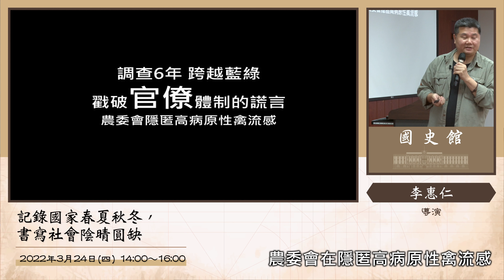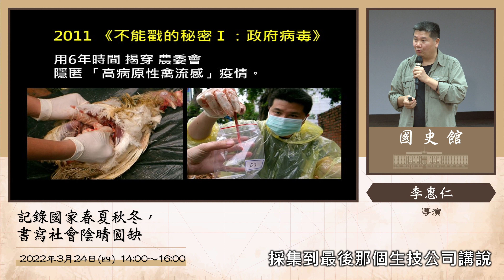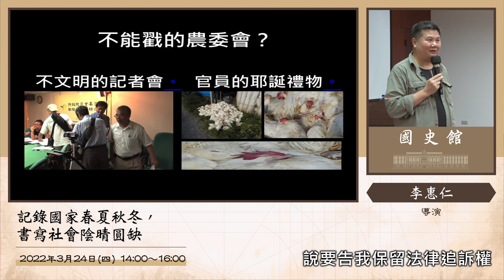【精彩片段】李惠仁主講「記錄國家春夏秋冬，書寫社會陰晴圓缺」